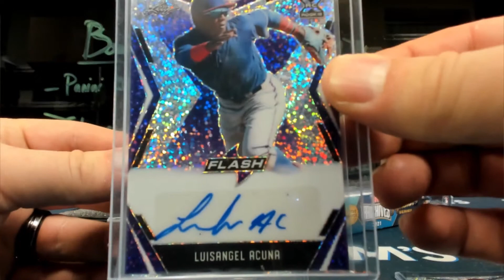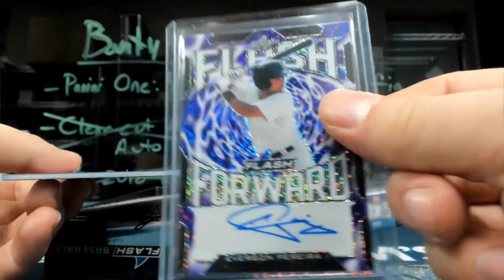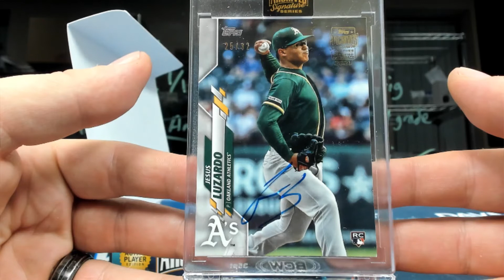Allen's Leaf Flash Baseball and Topps Archive sig series break